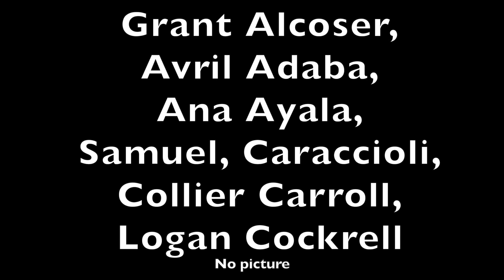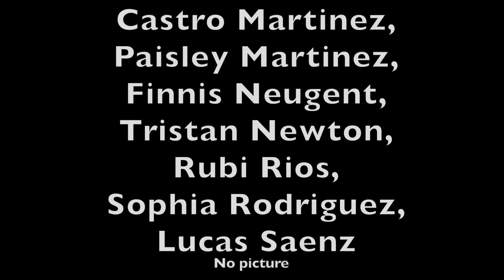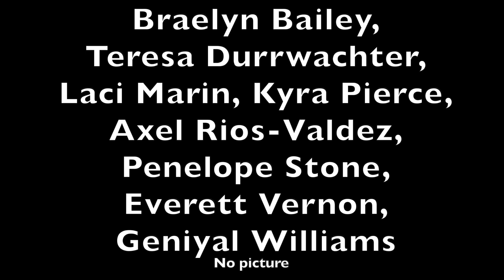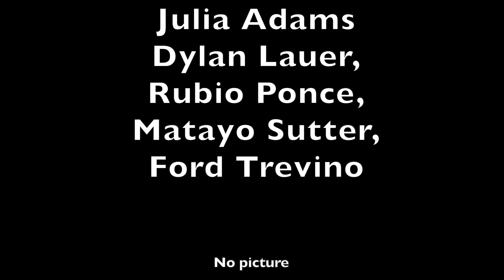CMS 6th Grades Awards